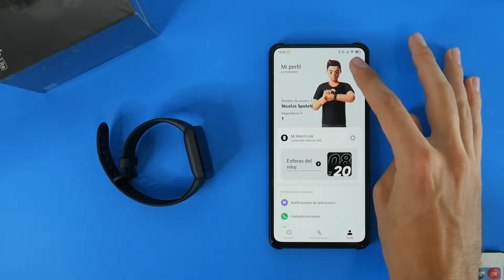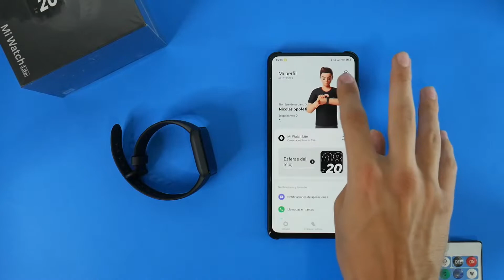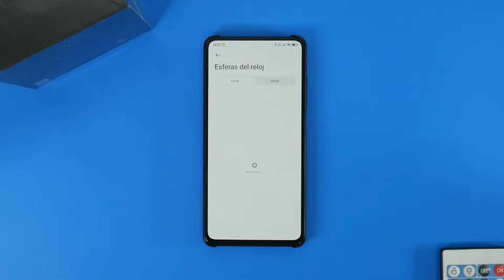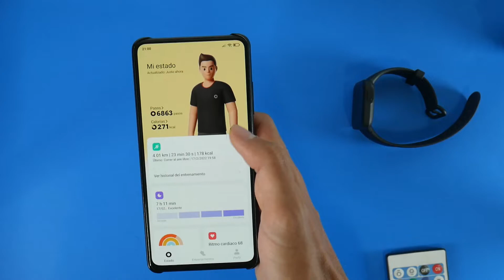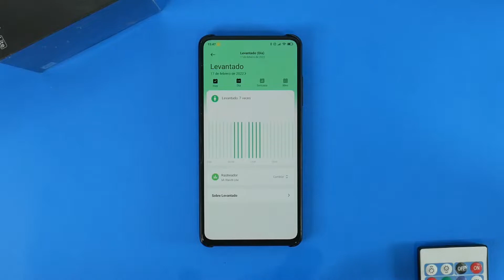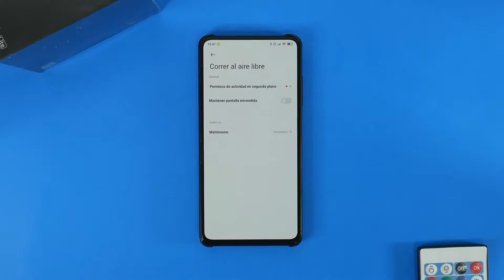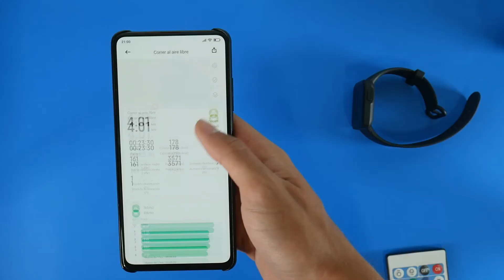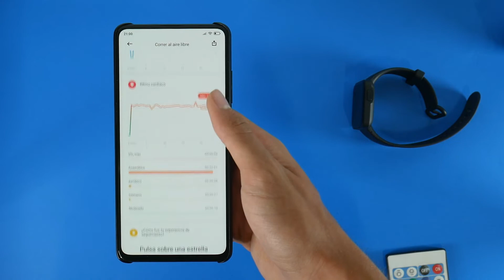Mi Watch Lite: el reloj más barato de Xiaomi en detalle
Review al detalle sobre el Xiaomi Mi Watch Lite. El reloj inteligente de Xiaomi más barato. Que a su vez es el hermano menor del Mi Watch, que ya tienen su respectivo análisis subido en el canal.

🔹 Instagram: @tecnotecayt (Noticias diarias vía stories)